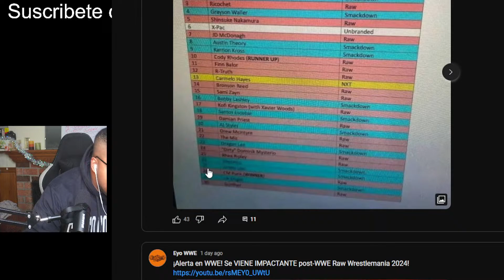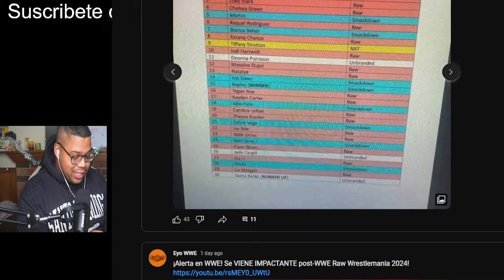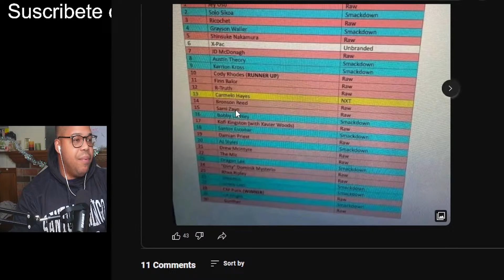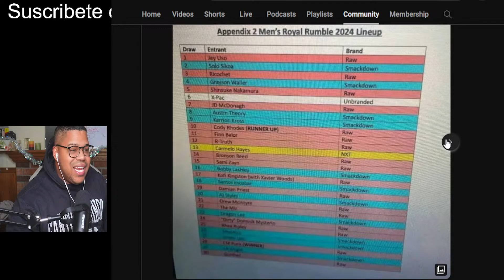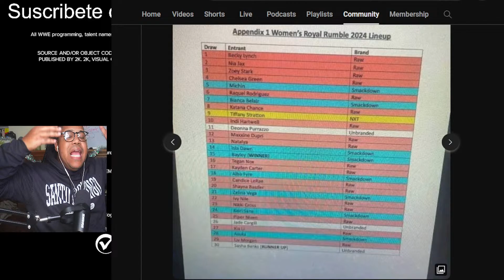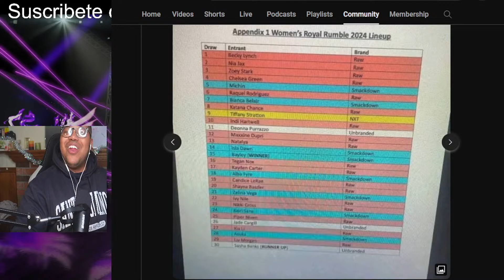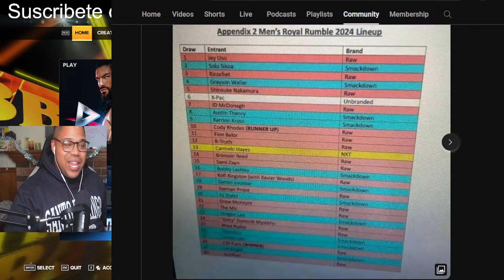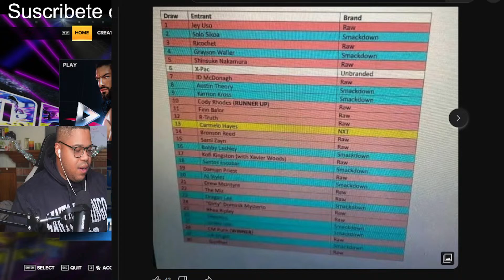¡Alerta en WWE! CM PUNK GANA WWE ROYAL RUMBLE 2024!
¡CM PUNK WINS ROYAL RUMBLE 2024!

00:00-06:00- Introducion
06:00-11:43- Mas importante de WWE
11:44-17:39- Mas o Menos parte del Show
17:40-21:15- Prediciones
21:16-36:23- Lo malo del show
36:24-40:05- Chisme del Wrestling
40:06-54:28- Hablando con el Pueblo
54:29-55:58- Prediciones del Wrestling
55:59-58:03- Que va pasar en Smackdown
58:04-1:05:38- Cerrando el show
1:05:39-1:10:41- Planes del mes
1:10:42-1:11-42- Combates para PPVs